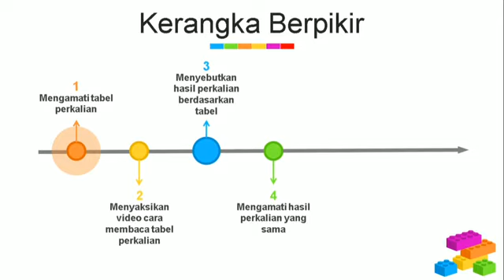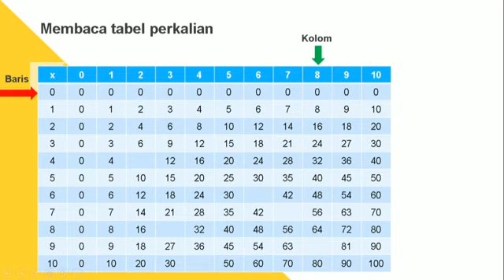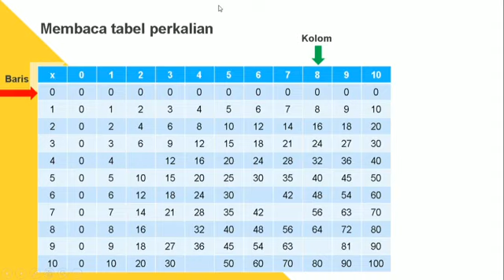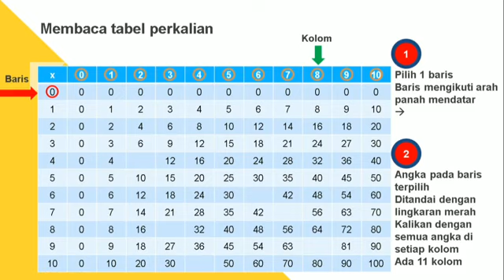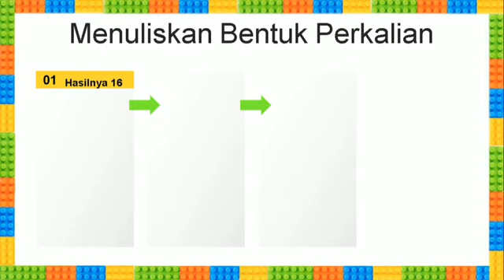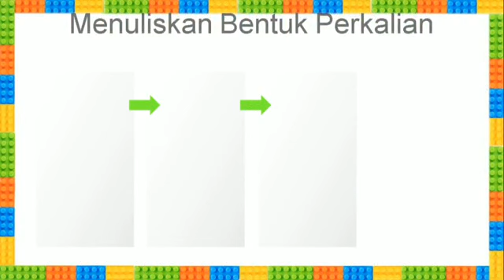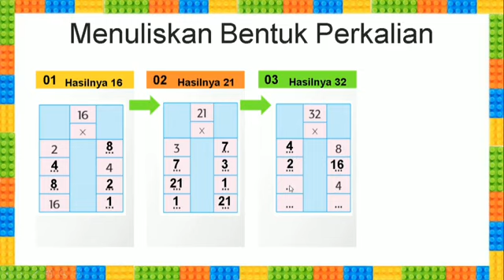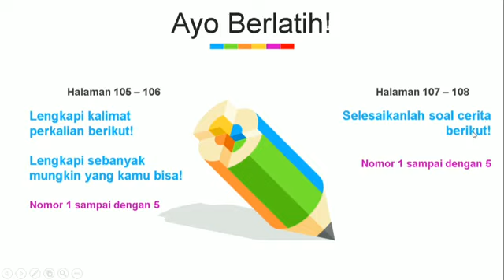BDR Kelas 2 Subtema 2